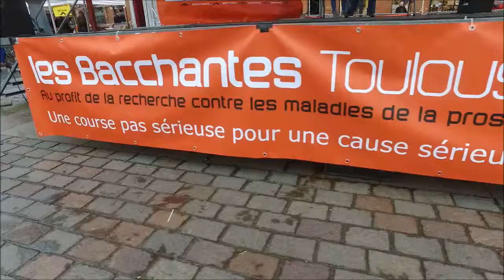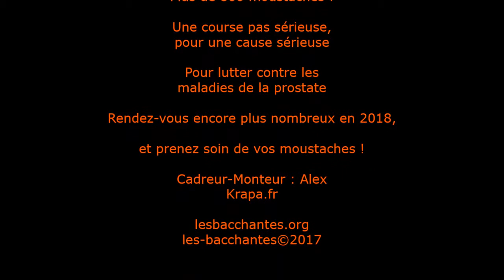les Bacchantes Toulouse 2017 par KRAPA